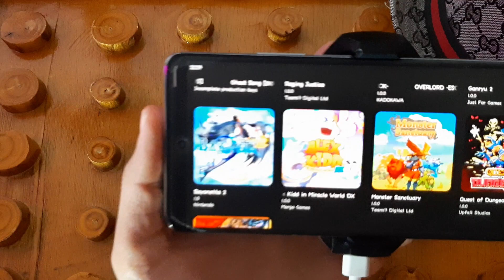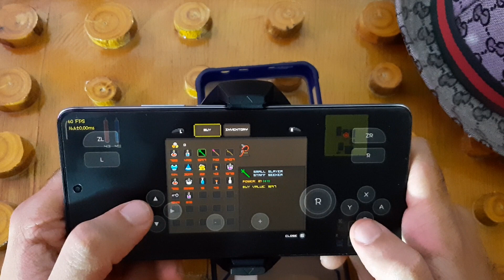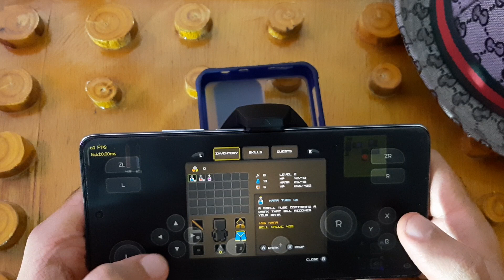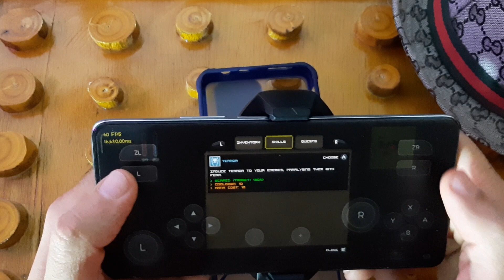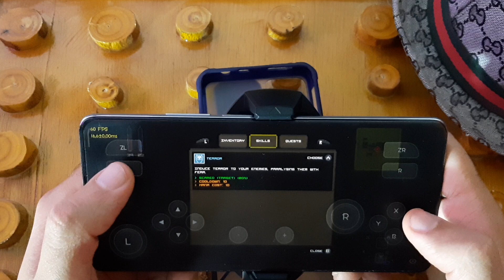Quest Of Dungeons Android Gameplay - Skyline Emulator Android - Skyline Mali GPU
Android Review Gameplay For Quest Of Dungeons Videogame On Mobile Phone Using Skyline Emulator, well we can say best Nintendo switch emulator for android at now, and all switch games are playable now on android, enjoy with Quest Of Dungeons android gameplay, the phone I use is Xiaomi 11T 5G with CPU (MediaTek Dimensity 1200-Ultra With Mali-G77 MC9 GPU).
1-✅Razer Kishi Mobile Game Controller
2-✅Power A MOGA XP5-X Plus Controller
3-✅Razer Raiju Mobile
✨Let's Be Friends:
Chipset: MediaTek MT6893 Dimensity 1200-Ultra (6 nm)